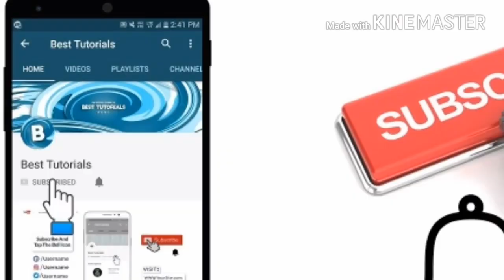fried idly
i hope like the video  thank you